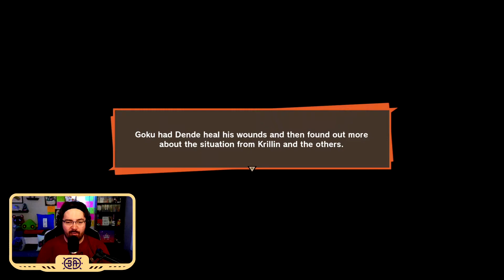FAREWELL, TRUNKS... Dragon Ball Z Kakarot Part 38 w/CBAD!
Hiya! I'm Goku! Wait, no I'm not, I'm CBAD and this is Part 38 of my Dragon Ball Z Kakarot gameplay walkthrough! I am SO SO excited to finally play Dragon Ball Z Kakarot, I've been a huge Dragon Ball Z fan my whole life and this game feels like EXACTLY what I've been looking for. If you're a fan of Dragon Ball Z, Lets Plays, Anime, or just want to see a full playthrough of Dragon Ball Z Kakarot, make sure you subscribe and ring the bell for more DBZ Kakarot videos!

Watch the full Dragon Ball Z: Kakarot playthrough here!

- Use this link to check out some fantastic Blue Microphones gear!